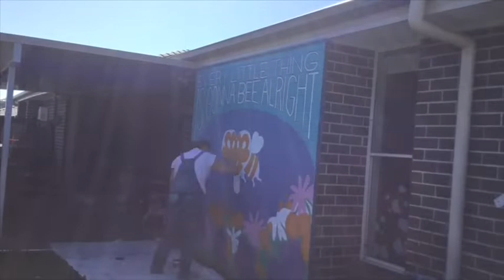Backyard Mural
My Wife recently decided to paint a mural in our backyard for our two girls. It took her a few days but I think she did a phenomenal job. The kids love it as well.